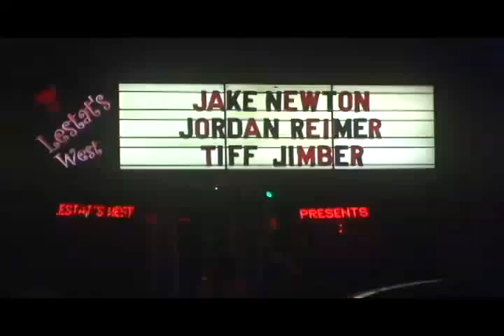Jake Newton- Love Shouldn't Be This Hard (Live in San Diego)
A previously unheard song from Jake Newton. Recorded at Lestat's in San Diego October 16th 2009